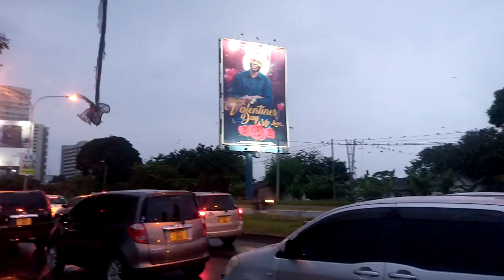bango la mume wa zamaradi mketema foleni za magari kutazama/maeneo ya moroco ostabey dar ES SALAAM